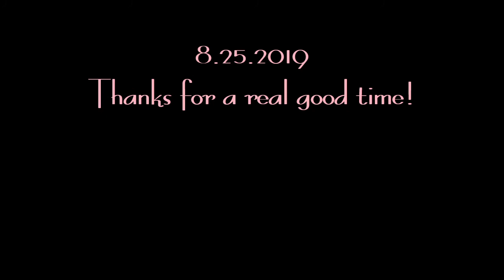Dead Set by the Bay on 8/28/2019.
A sunset cruise on the San Francisco Bay.